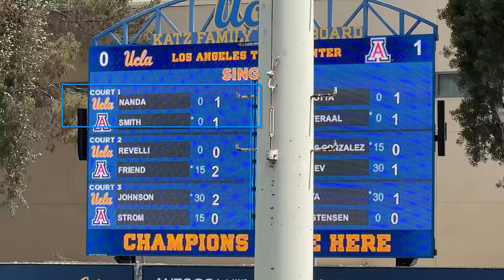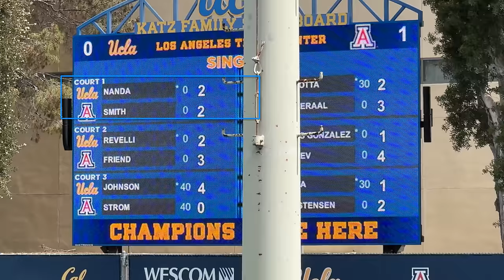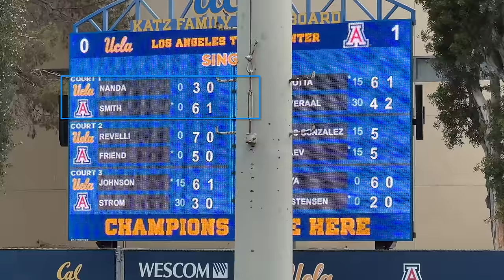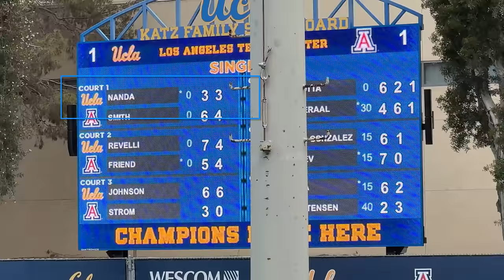Govind Nanda (UCLA) vs Colton Smith (ARIZ) College Tennis Full Match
#14 Colton Smith (ARIZ) def. #28 Govind Nanda (UCLA) 6-3, 6-4